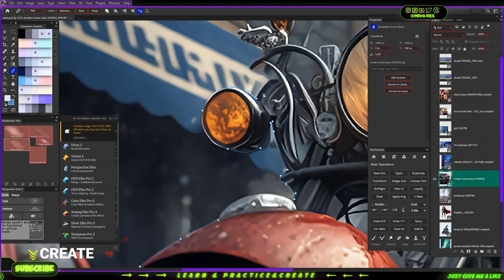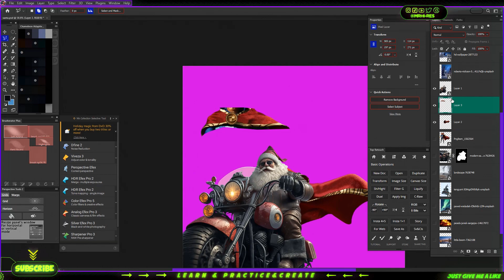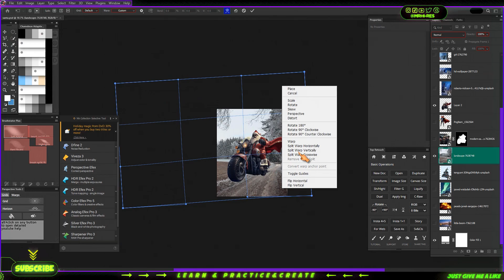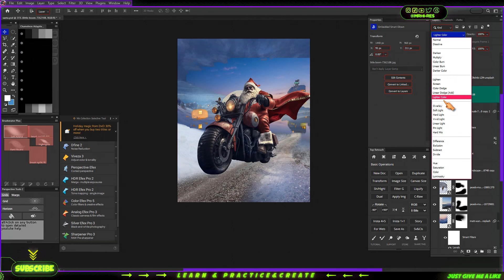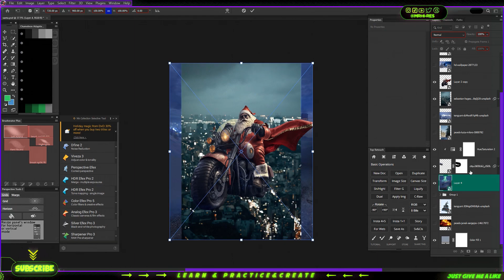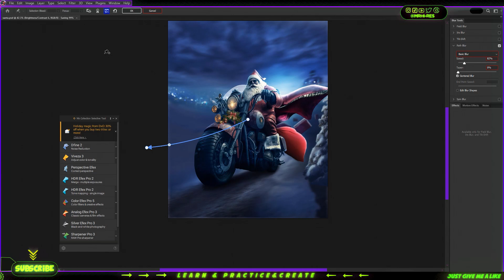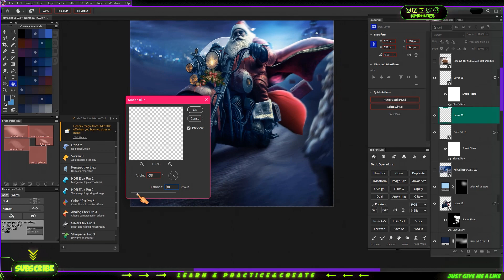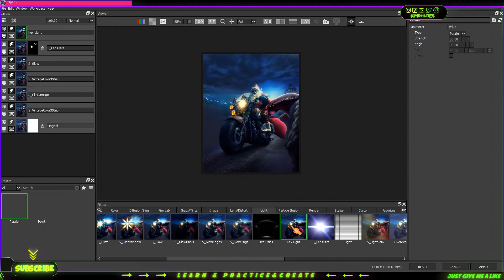Santa - How to make this photo manipulation using Photoshop.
HELLO GUYS Today AM GOING TO SHOW YOU HOW TO create Santa - How to make this photo manipulation using Photoshop.